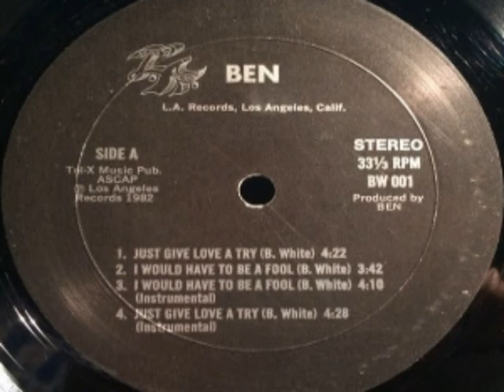Ben White - I Would Have To Be A Fool (Instrumental Version)